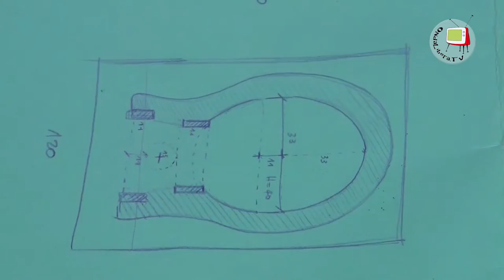Isola del Piano - costruzione di un forno in terra cruda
In questo video impareremo a costruire un forno in terra cruda.